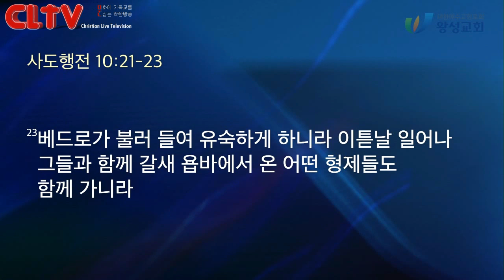CLTV 파워메시지ㅣ2019.12.22 주일설교ㅣ왕성교회(길요나 목사)ㅣ사도행전 (15) '하나님이 기억하신 사람 고넬료'